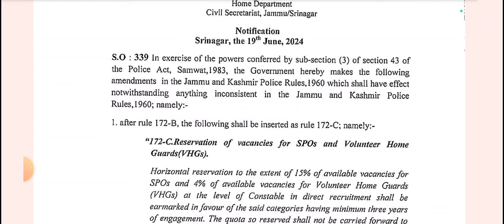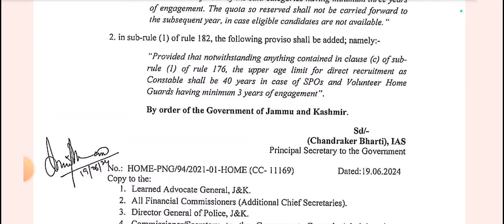Jkp big update|New reservation rules|Jkp new big and offical update|no exam in jkp Constable